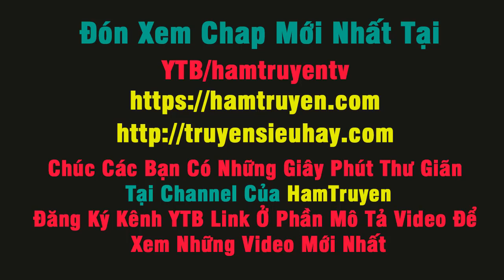Truyện Tranh Tối Cường Phản Sáo Lộ Hệ Thống - Chap 69+70 - Ta Thực Sự Bị Thương Mà!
Ta Thực Sự Bị Thương Mà! Chap 69
Luyện Đan Sư Chap 70
Truyện Tranh Tối Cường Phản Sáo Lộ Hệ Thống - Chap 69+70
● Đọc Truyện Tranh

● Cảm ơn MN đã ủng hộ Channel của Ham Truyện
▼ Nguồn Truyện
Ham Truyện
Truyện Siêu Hay
▼ Nguồn Nhạc: